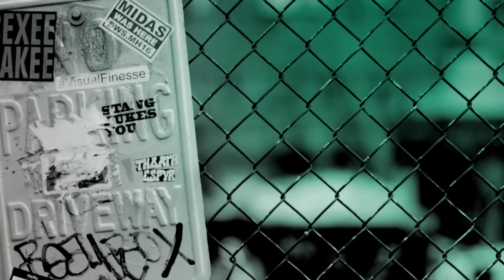Michiel Huisman Discusses "The Haunting of Hill House"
Michiel Huisman stopped by discuss "The Haunting of Hill House." The new horror Netflix Original series is a modern reimagining of Shirley Jackson’s legendary novel of the same name, about five siblings who grew up in the most famous haunted house in America. Now adults, they’re reunited by the suicide of their youngest sister, which forces them to finally confront the ghosts of their own pasts… some which lurk in their minds... and some which may really be lurking in the shadows of the iconic Hill House.